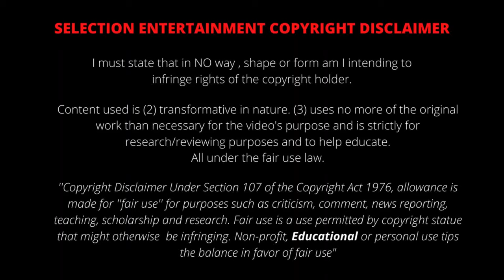အာဆင်နယ် အသင်း၏ ဂိုးသမားသစ် ရူနာဆင် ၏ အကောင်းဆုံးလက်စွမ်းများ ( Scout Report)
အာဆင္နယ္ အသင္း၏ ဂိုးသမားသစ္ ႐ူနာဆင္ ၏ အေကာင္းဆုံးလက္စြမ္းမ်ား (Scout Report)

Rúnar Alex Rúnarsson : Welcome to Arsenal

Time For Review  👀🔎

Rúnar Alex Rúnarsson (born 18 February 1995) is an Icelandic professional footballer who plays as a goalkeeper for Premier League club Arsenal. In addition to Arsenal, Rúnar Alex has previously played for Dijon, FC Nordsjælland and KR Reykjavik.

Track: Fe La - Never Holiday

Content used is (2)transformative in nature. (3) uses no more of the original work than necessary for the video's purpose and is strictly for research/reviewing purposes and to help educate.

Thank you for your co-operation - Selection Entertainment